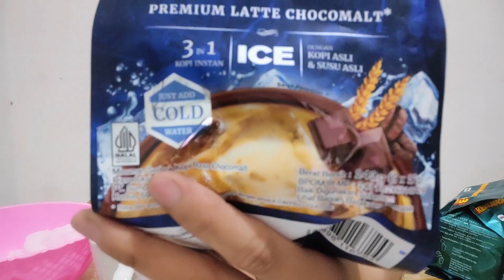Review Coffee Delizio Caffino Premium Latte Chocomalt Minum Kopi enak rasa Minuman Coklat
Selamat datang di channel kami! Pada video kali ini, kami akan memberikan ulasan lengkap tentang minuman kopi yang paling nikmat dan lezat, yaitu Coffee Delizio Caffino Premium Latte Chocomalt.

Dalam video ini, kami akan membahas rasa luar biasa dari minuman kopi ini dan bagaimana rasa kopi serta coklat yang khas menyatu dengan sempurna dalam setiap tegukan. Kami juga akan berbicara tentang proses pembuatan minuman ini, serta apa yang membuatnya begitu istimewa.

Kami akan memberikan pandangan yang jujur dan mendalam mengenai pengalaman kami dalam mencicipi Coffee Delizio Caffino Premium Latte Chocomalt, serta bagaimana minuman ini bisa menjadi pilihan yang sempurna untuk menikmati kopi dan coklat dalam satu gelas.

Jika Anda seorang pecinta kopi atau coklat, atau bahkan keduanya, video ini pasti akan memberikan wawasan yang berguna untuk Anda.